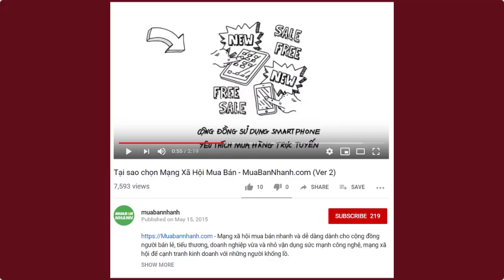Hộp quà Valentine Cherry | MuaBanNhanh | Quà tặng Valentine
Đối tác hộp quà Cherry trên MuaBanNhanh
Ẩm thực MKnow - Đặt món nhà hàng Âu, Trái cây nhập khẩu giao tận nơi tại TPHCM
Địa chỉ: 372/5N Điện Biên Phủ, Phường 17, Quận Bình Thạnh, Thành phố Hồ Chí Minh

Hộp quà trái cây - quà tặng ngày lễ tình nhân 14/2

Khi trái cây lên ngôi trở thành món quà sức khỏe ý nghĩa được nhiều đối tác kinh doanh trên MuaBanNhanh.Với nguồn cung trái cây nhập khẩu chất lượng, sản phẩm giỏ trái cây cao cấp được đảm bảo chất lượng, thẩm mỹ cũng như yêu cầu của một món quà cao cấp. Hiện, dịch vụ điện giỏ trái cây, điện hoa trái cây được đối tác VIP Partner MuaBanNhanh triển khai trên toàn TPHCM.

Nắm bắt nhu cầu chọn trái cây nhập khẩu làm quà tặng cao cấp, các giỏ trái cây quà tặng nhập khẩu được đối tác VIP Partner MuaBanNhanh lựa chọn nguồn cung chất lượng từ các nước Úc, Mỹ, New Zealand, Pháp, Ý, Nam Phi, Chile, Canada, Hàn Quốc...

Hộp quà trái cây vừa đẹp mà vừa có thể ăn được là một ý tưởng quà tặng khá thực tế, không nặng về giá trị vật chất, mang lại những cảm xúc tích cực cho cả người tặng lẫn người nhận.

Xem trên fanpage:

Produced by: MbnStudio - 06 February 2020